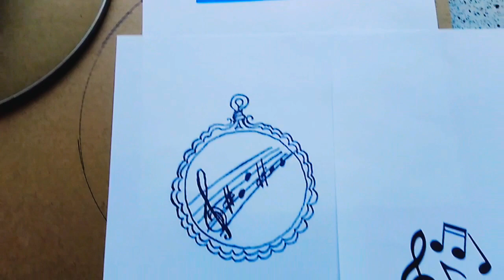Панно . СОЛЬ диез СИ, ФА диез МИ. 💖💖💖Как сказать нотами--«Я люблю Вас…»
Одиннадцатилетняя девочка, пансионерка Московской Ржевской гимназии, приставала к своему дядюшке с просьбой показать, что у него написано на медальоне, который тот всегда носил с собой на груди.

Дядюшка снял медальон и протянул девочке. Девочка открыла крышку, а там ничего не было написано, кроме 5 нотных линеек и четырех нот: соль-диез – си – фа-диез – ми. Девочка помедлила мгновенье, а затем весело закричала: «Дядюшка, я знаю, что здесь написано! Ноты на медальоне означают: «Я люблю Вас».